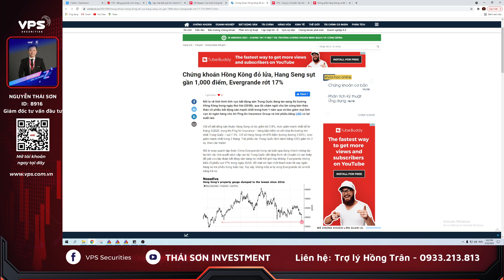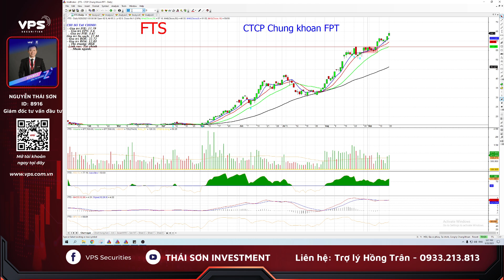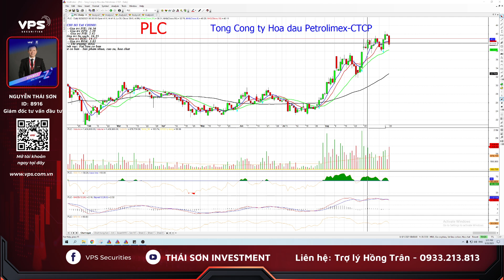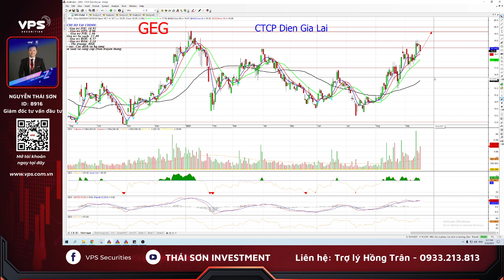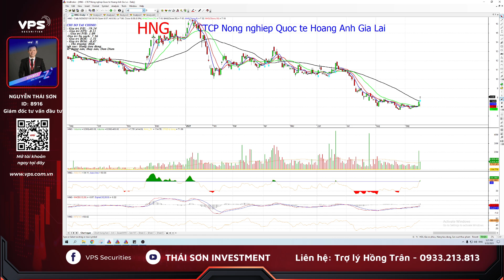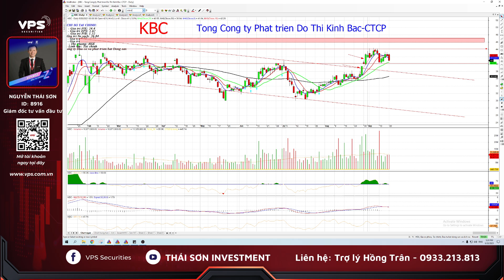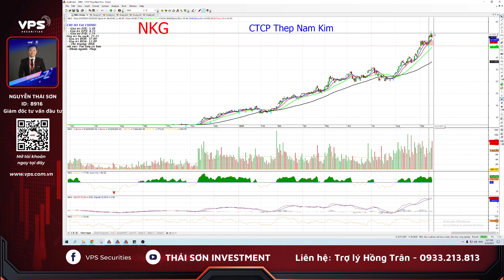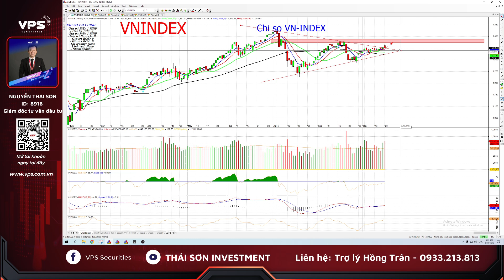Chứng khoán hôm nay| Nhận định chứng khoán 21/9: Dòng bank hưng phấn - thị trường điều chỉnh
Chứng khoán hôm nay| Nhận định thị trường chứng khoán 21/09/2021:
- Tổng kết phiên giao dịch 20/09/2021
- Dòng bank hưng phấn là thị trường bị bán
- Cổ phiếu đầu cơ tăng nóng - Giai đoạn nhạy cảm
- Kinh nghiệm đầu tư chứng khoán: Vì sao mua Break thì lỗ/lãi ít??
Thái Sơn Investment - Kênh chia sẽ kiến thức đầu tư chứng khoán thực chiến
✅ Hỗ trợ danh mục cổ phiếu - Tư vấn đầu tư chứng khoán
✅ Chứng khoán cơ sở - Chứng khoán phái sinh

Giám đốc TVĐT Công ty Chứng khoán VPS : Nguyễn Thái Sơn
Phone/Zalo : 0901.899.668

+ Cách 1 : mở tài khoản tại VPS giao dịch với vốn đầu tư tối thiểu 100 triệu
+ Cách 2 : đóng phí 5 triệu tham gia room đến hết 2021- tặng kèm 5 video khóa học chứng khoán thực chiến

- Chứng khoán cho người mới bắt đầu: Case phân tích quá trình tạo đỉnh - phân phối cổ phiếu SHB
- Kiến thức chứng khoán: Cổ phiếu bo cung - làm giá - rủi ro lớn khi đầu tư
Video dựa trên quan điểm cá nhân, mang tính chất tham khảo, không khuyến nghị mua bán cổ phiếu. Anh chị cân nhắc kỹ trước khi đưa ra quyết định mua bán. Chúc anh chị đầu tư chứng khoán hiệu quả